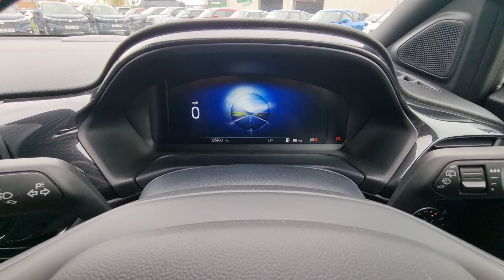Ford Puma 1.0T EcoBoost MHEV ST-Line